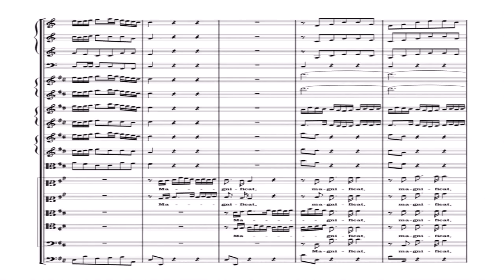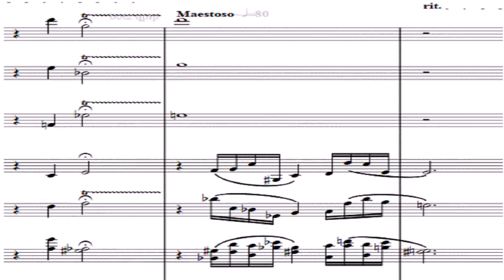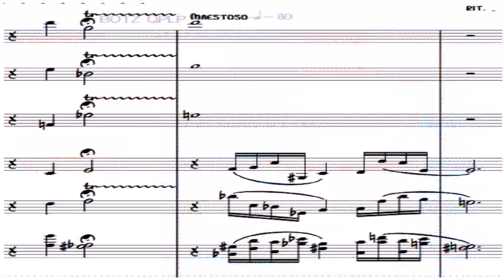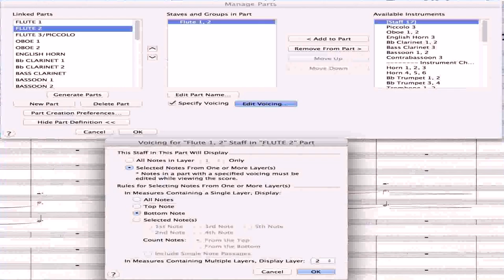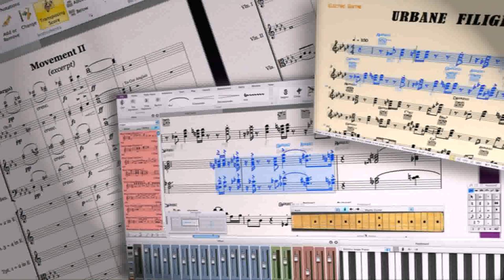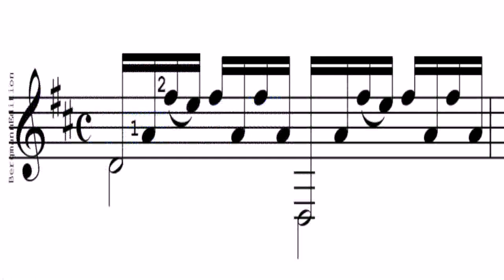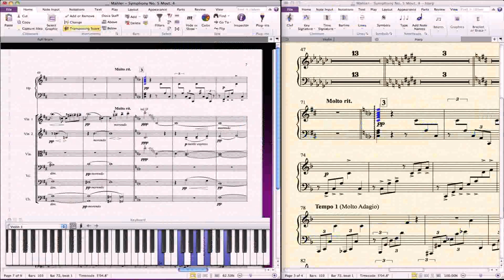Sibelius 7 House Style Download (see description) (see description)